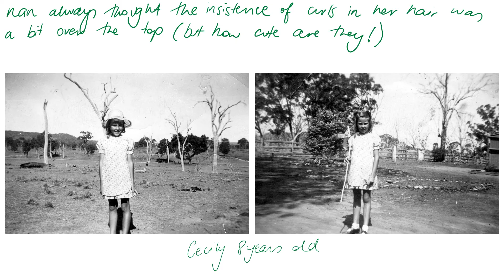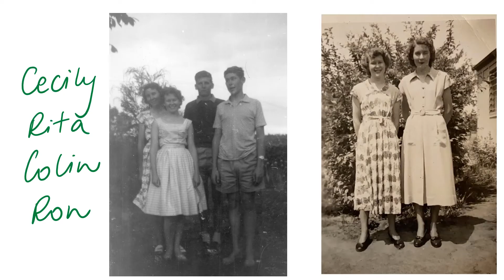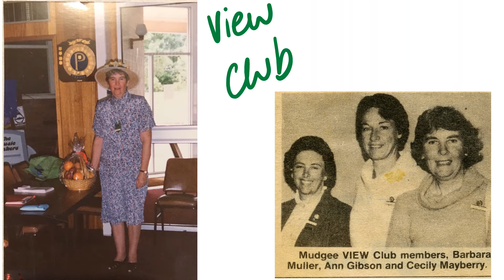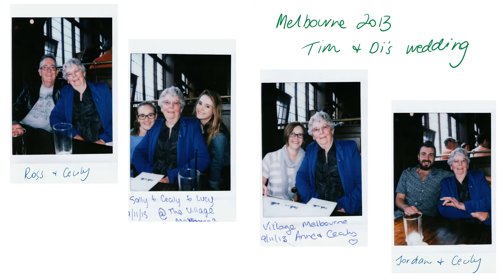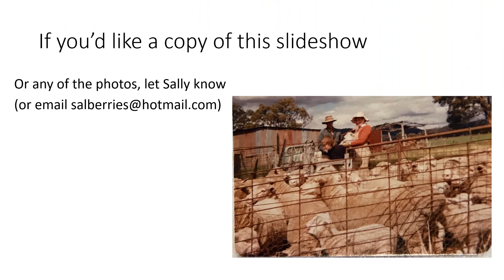Cecily Mayberry Celebration of life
A powerpoint full of memories of the best mum and nan in the whole wide world.